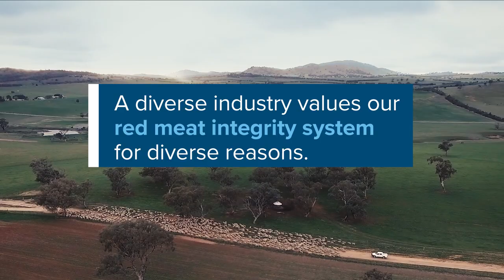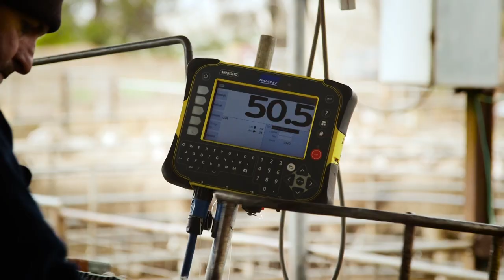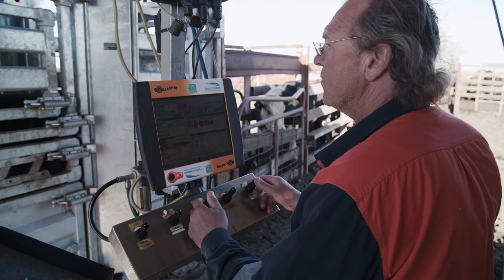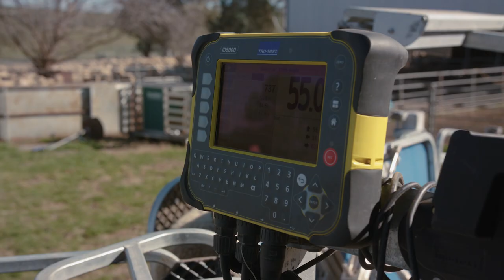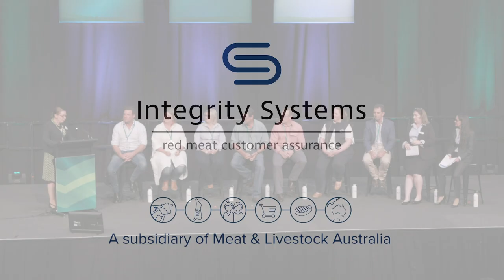Red Meat 2019 - Integrity Systems Forum | Panel Discussion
What will the integrity system of the future look like - 2025 and beyond?
Panelists:
Lachlan Graham, Co-CEO, Argyle Foods Group
Dr Michelle Henry, Client Research Advisor, Gundagai Meat Processors
Jane Kellock, Producer, Farrell Flat, South Australia
Tess Herbert, Gundamain, (feedlot operator)
Bomber Lancaster – Queensland Department of Agriculture and Fisheries
Paul Holm – Elders, agent
Steven Moy, Group Livestock Manager, NH Foods
Jo Quigley, Chief Operating Officer, Integrity Systems Company
Jane Weatherley, Chief Executive Officer, Integrity Systems Company
Presented at Red Meat 2019 conference, Tamworth NSW.